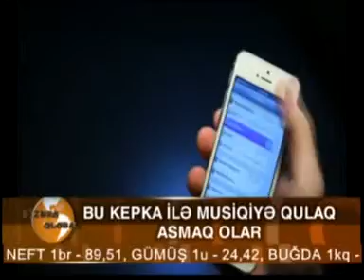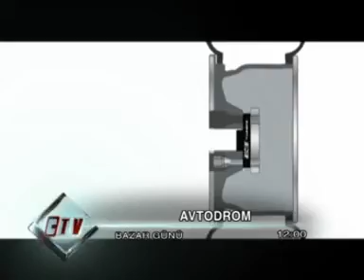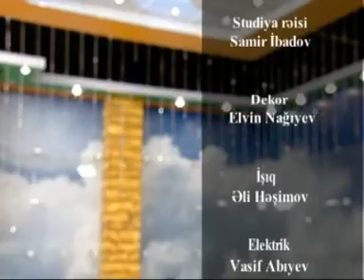Aqşin Əliyev - 38